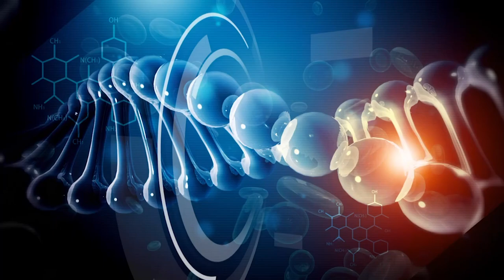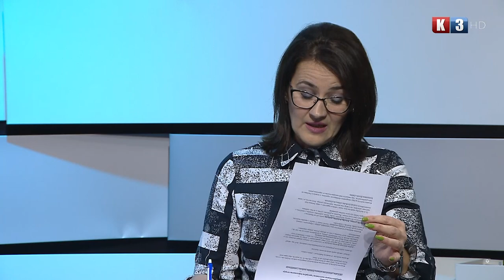TV ORDINACIJA- dr Gordana Ljoljić Dolić, fizijatar-nutricionista i spec. biorezonantne terapije